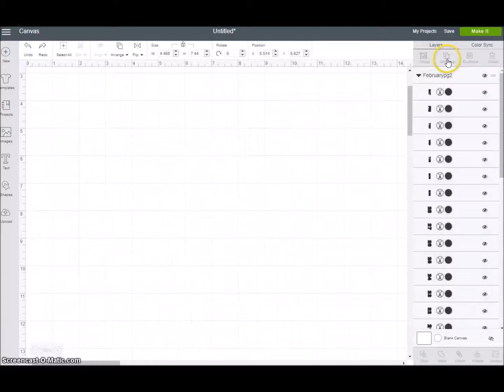February calendar in Design Space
How to set up tent calendar from Extreme Cards and Papercrafting for cutting in Cricut Design Space.

How to make pop up cards.  Free tutorials and templates for pop up cards, movable cards, mechanical cards, sliceforms, origamic architecture, kirigami, and unusual paper crafts. Card making and paper craft instructions and techniques for intermediate to advanced paper crafters.  Cut files for Silhouette and Cricut machine cutting.